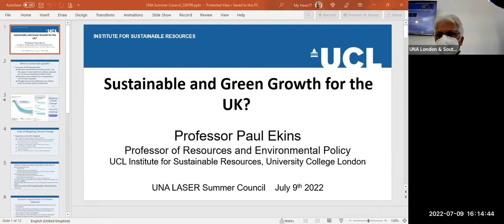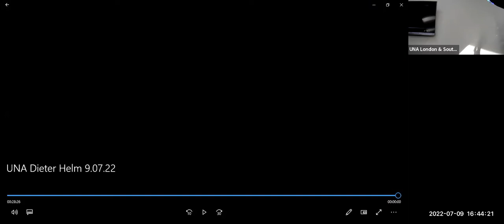Climate Change 2022 - Session 3: Sustainable and green growth for the United Kingdom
UNA LASER Summer Council on Climate Change, 9 July 2022, 10:30-17:30,  Harpenden, UK. Session 3 included the following talks:
 (1) Can we hope for green growth through decisive climate action? by Professor Paul Ekins OBE, Professor of Resources and Environment Policy, University College London.
(2) Net Zero - how to make it happen by Sir Professor Dieter Helm, Professor of Economic Policy, University of Oxford.

UNA Harpenden hosted the event in the Salvation Army Hall in Harpenden where about 40 people attended, included by Zoom.